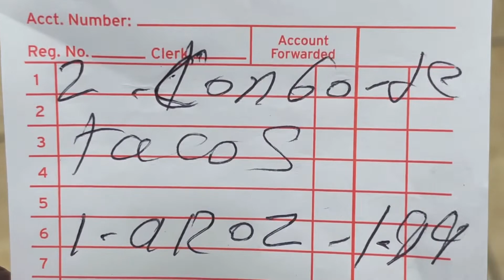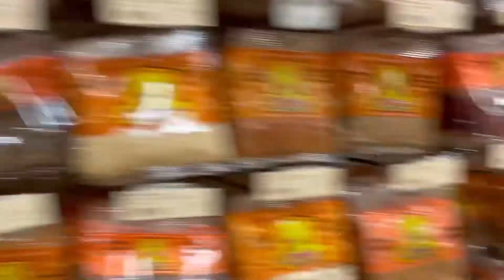Best Mexican Tacos You Never Had + I Speak Spanish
This is just a short clip. More videos on the way. The Cassell Family say thank you.